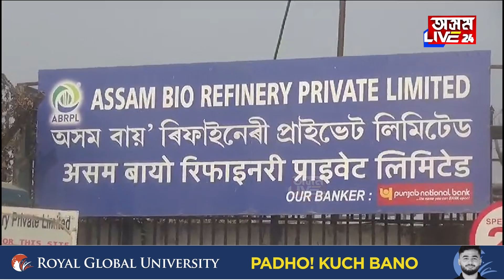অসমীয়া শ্ৰমিকক দুৰ্ৱ্যৱহাৰ কৰাক লৈ উত্তপ্ত নুমলীগড় জৈৱ শোধনাগাৰ।